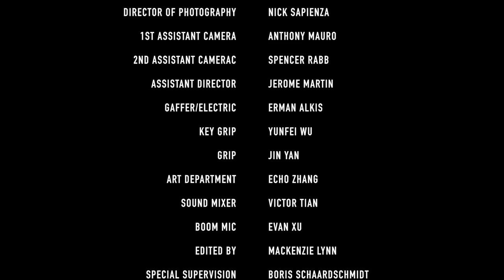I'm a Thespian (2016) | Sketch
Casey confronts her "left-winged", adopted gay fathers along with her adopted brother about her plans to attend art school to pursue acting, instead of attending standard four year university.

Written & Directed by: Mackenzie Lynn
Director of Photography: Nick Sapienza
Camera Crew: Anthony Mauro, Spencer Rabb
G&E: Erman Alkis
Sound & Boom: Victor Tian and Evan Xu
Art Dept: Echo Zhang
Grips: Jin Yan and Yunefi Wu
Edited by: Mackenzie Lynn

Shot with the RED SCARLET CAMERA - Digital

Cast:

Michael - Kevin Gordon

Dennis - Dustin Ardine

Casey - Ellina Diachenko

Jake - Leo Pedersen

Supervisors: Boris Schaarschmidt + Warren Yeager

Produced at THE NEW YORK FILM ACADEMY - Los Angeles